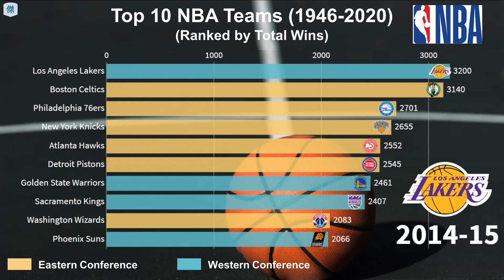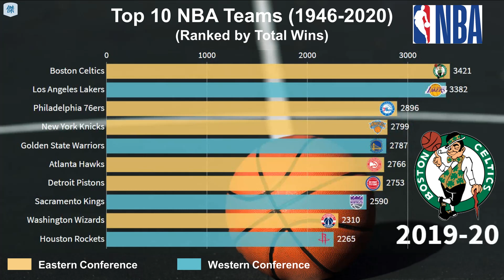Top 10 NBA Teams – Ranked by Total Wins (1946-2020)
📃 Ranking as of Mar 11, 2020:
1. Boston Celtics
2. Los Angeles Lakers
3. Philadelphia 76ers
4. New York Knicks
5. Golden State Warriors
6. Atlanta Hawks
7. Detroit Pistons
8. Sacramento Kings
9. Washington Wizards
10. Houston Rockets
11. Chicago Bulls
12. Phoenix Suns
13. San Antonio Spurs
14. Milwaukee Bucks
15. Portland Trail Blazers
16. Utah Jazz
17. Cleveland Cavaliers
18. Indiana Pacers
19. Denver Nuggets
20. Seattle SuperSonics
21. Los Angeles Clippers
22. Dallas Mavericks
23. Brooklyn Nets
24. Miami Heat
25. Orlando Magic
26. Charlotte Hornets
27. Minnesota Timberwolves
28. Toronto Raptors
29. Memphis Grizzlies
30. New Orleans Pelicans
31. Oklahoma City Thunder
32. Washington Capitols
33. Chicago Stags
34. Indianapolis Olympians
35. St. Louis Bombers
36. Vancouver Grizzlies
37. Providence Steamrollers
38. Anderson Packers
39. Cleveland Rebels
40. Toronto Huskies
41. Sheboygan Red Skins
42. Detroit Falcons
43. Waterloo Hawks
44. Indianapolis Jets
45. Pittsburgh Ironmen

🏀Remark:
▶︎Ranked by total wins from the regular season (1946-Present)
▶︎Included the total wins for 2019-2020 Season (As of Mar 11, 2020)
▶︎Eastern/Western classification based on cities’ latest definition